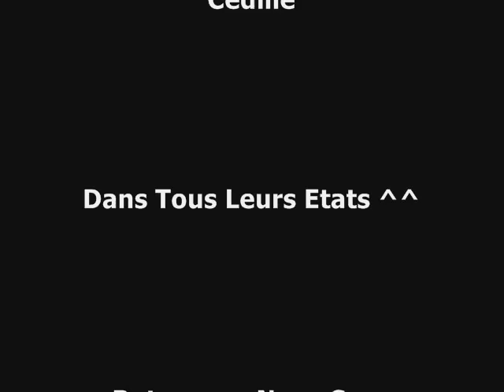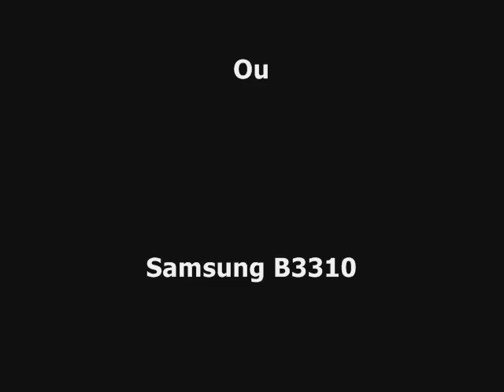Aplus & Cedille : En Images !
"Roger" - Un Autre Monde